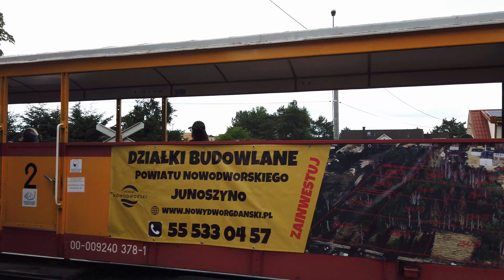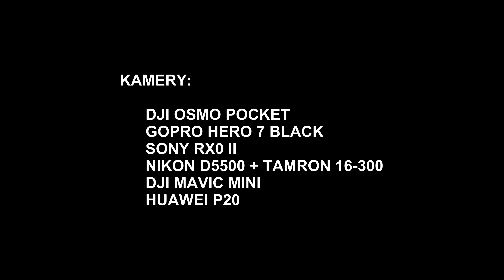Mikołaj Obieżyświat - 38 - Dzikie Foki, Ujście Wisły, Hel, Mewia Łacha Muzeum Obr. Wybrzeża, Wieżyca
Amateur documentary about watching wild Baltic Seals, visiting  Vistula River Estuary, Hel Penisula and Wieżyca hill.